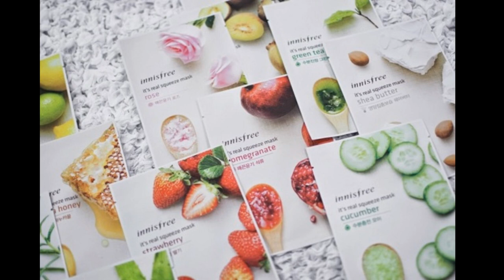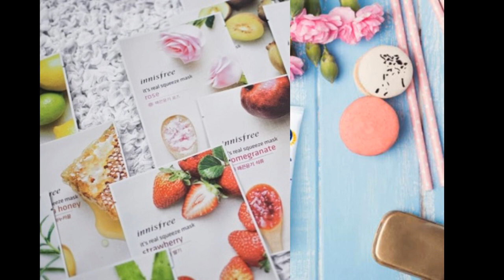Bí quyết chăm sóc da khi đi máy bay bạn không thể bỏ qua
Những lần đi công tác dài ngày hoặc những chuyến đi du lịch xa, bạn thường sẽ phải di chuyển bằng máy bay khá nhiều. Điều bất tiện là bạn thường sẽ mất khá nhiều thời gian ở sân bay và trên máy bay. Những thủ tục giấy tờ và việc di chuyển đường dài sẽ khiến làn da bạn trông kém sức sống. Vì hầu hết là các nàng sẽ không có đủ thời gian để chăm sóc cho làn da của mình. Hôm nay Blog làm đẹp của Shopee sẽ bật mí cho các chị đẹp chúng ta: Bí quyết chăm sóc da khi đi máy bay. Với những mỹ phẩm đơn giản, nhỏ gọn. Đây sẽ là những vũ khí không thể thiếu để bảo vệ làn da của bạn trong những lần di chuyển bằng máy bay đấy.

Bí quyết chăm sóc da khi đi máy bay

Kem dưỡng ẩm – bí quyết chăm sóc da khi đi máy bay tuyệt đối không được quên
Bạn là người hiểu rõ làn da của mình nhất; tất nhiên bạn cũng sẽ biết da mình sẽ như thế nào nếu không cung cấp đủ lượng dưỡng ẩm. Đặc biệt, khi thay đổi thời tiết một cách đột ngột; bạn nhất định phải có kem dưỡng ẩm để giúp bảo vệ da. Đồng thời luôn giữ da ở trạng thái đủ ẩm trong mọi điều kiện. Luôn luôn mang theo bên mình lọ kem dưỡng ẩm mà bạn hay dùng. Dành ra khoảng thời gian khoảng 5 phút trong lúc chờ lên máy bay; các cô gái nên thoa lại kem dưỡng ẩm để da luôn ẩm mượt, mịn màng. Lưu ý, nên rửa sạch tay trước khi thoa kem dưỡng ẩm đấy nhé.

Việc phải ngồi lâu trong khoang máy bay hàng giờ liền sẽ khiến da bạn mất rất nhiều nước. Ngoài việc thoa kem dưỡng ẩm cho da; các nàng cũng nên lưu ý nên uống nước thường xuyên để đảm bảo đủ nước cho cơ thể. Tốt nhất bạn gái nên chọn uống nước lọc; đồng thời tránh những thức uống có chất chất kích thích và nước ngọt.

Bí quyết chăm sóc da khi đi máy bay với mặt nạ dưỡng ẩm
Với những chuyến bay đêm thì bí quyết chăm sóc da khi đi máy bay không thể không nói đến; đó là mặt nạ dưỡng ẩm. Bạn có thể chọn mặt nạ dạng kem hoặc mặt nạ giấy tùy sở thích. Tuy nhiên, hãy luôn mang theo mặt nạ dưỡng ẩm cho những chuyến bay xuyên đêm. Ban đêm là thời điểm lý tưởng để chăm sóc da; đây cũng là khoảng thời gian mà da hấp thu tối đa những dưỡng chất mà bạn sử dụng.

Sau khi rửa mặt, bạn đắp mặt nạ và kết hợp massage từ 15 – 20 phút như thông thường. Thế nhưng, để tiện lợi nhất, bạn gái nên chọn những loại mặt nạ có thể để qua đêm. Thứ nhất mặt nạ này giúp bạn tiết kiệm thời gian chăm sóc da; đặc biệt hữu dụng khi đi máy bay. Thứ hai khả năng cấp ẩm của mặt nạ này cao hơn; đồng thời có thể giúp bạn tối giản bước thoa kem dưỡng ẩm vào sáng ngày hôm sau.

Đừng quên mang theo kem chống nắng nhé hội chị em
Đã gọi là bí quyết chăm sóc da khi đi máy bay thì tuyệt đối phải có kem chống nắng. Đặc biệt khi bạn bay những chuyến bay ban ngày và lại ngồi gần cửa sổ. Đừng lầm tưởng rằng kính máy bay có công dụng cản tia UV và ánh nắng mặt trời; cho nên không cần dùng kem chống nắng. Suy nghĩ này sẽ “giết” chết làn da của bạn đấy. Tia UV vẫn có khả năng xuyên qua lớp kính và gây ra nám da, sạm da như thường; trong trường hợp bạn không dùng kem chống nắng để bảo vệ cho làn da.

Ánh nắng xuyên qua lớp kính máy bay có thể gây hại cho da của bạn
Do đó, luôn mang theo bên mình một lọ kem chống nắng cho mặt và cho body. Thực hiện thoa lại kem chống nắng cách 2 – 3 giờ kể từ lần bôi trước đó. Để tiện dụng khi đi máy bay, các nàng nên dùng loại kem chống nắng dạng xịt hoặc dạng lăn. Vừa dễ sử dụng và tiết kiệm thời gian thoa kem chống nắng.

Bí quyết chăm sóc da khi đi máy bay với kem dành riêng cho vùng mắt
Di chuyển hàng giờ liền trên máy bay sẽ khiến giấc ngủ của bạn luôn chập chờn. Điều này sẽ khiến đôi mắt bạn trông mệt mỏi và thiếu sức sống đi rất nhiều. Với bí quyết chăm sóc da khi đi máy bay, bạn cần có một loại kem dưỡng mắt riêng. Hoặc bạn có thể mang theo mặt nạ mắt và thanh lăn mắt; giúp hạn chế quầng thâm và nếp nhăn xuất hiện. Lưu ý, bạn nên mang theo những sản phẩm có chứa retinol, vitamin A, C và E; đây những thành phần rất tốt cho vùng mắt.

Những lần di chuyển bằng máy bay hàng giờ liền sẽ khiến bạn gái cảm thấy mệt mỏi; thậm chí quên mất cả việc chăm sóc da. Thế nhưng, dù thế nào đi nữa là con gái vẫn phải xinh mọi lúc mọi nơi nhé các nàng. Hãy bỏ túi ngay những bí quyết chăm sóc da khi đi máy bay này; để luôn có một làn da ẩm mượt và mịn màng nhé.